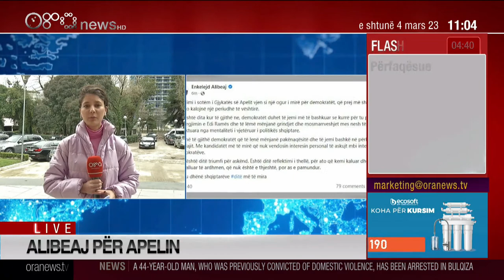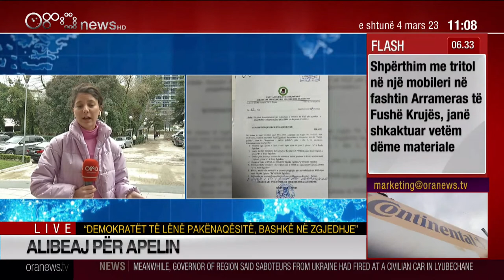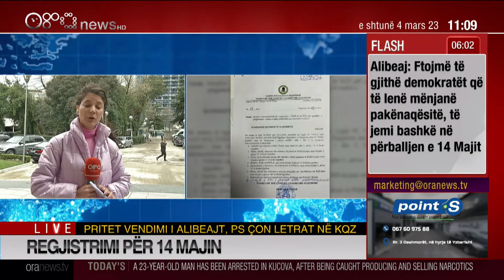Edicioni informativ - 4 Mars 2023 - Ora 11:00 - Ora News